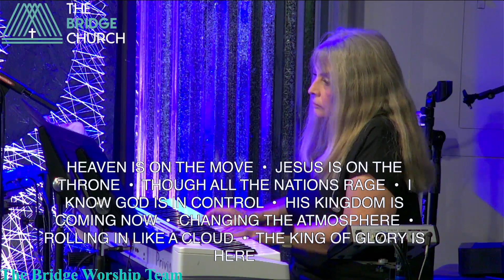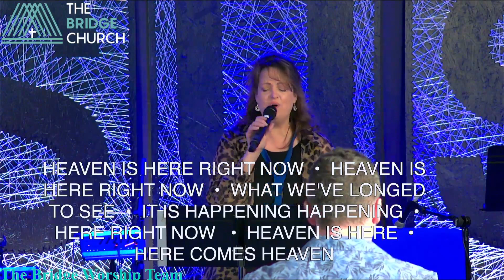April 14, 2024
Radical Love
Guest Speaker, Stanislav Hart